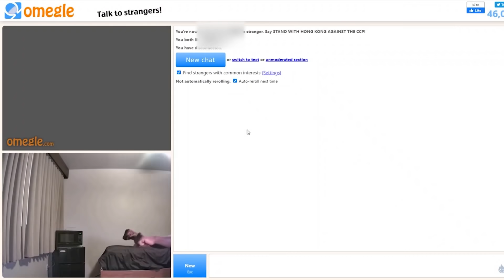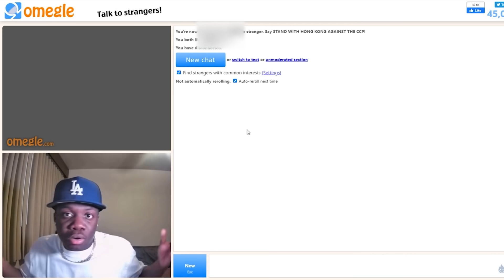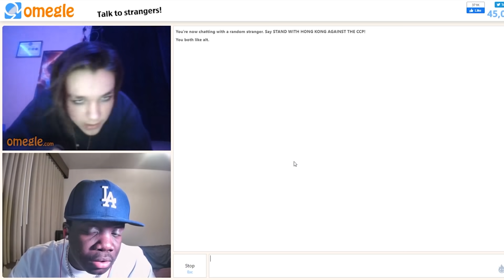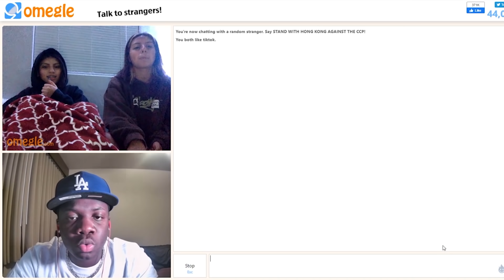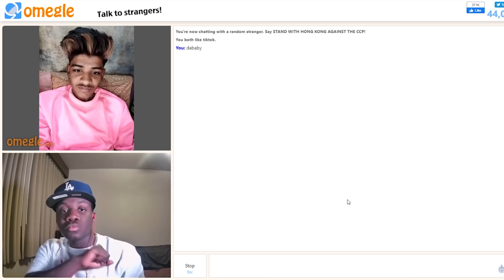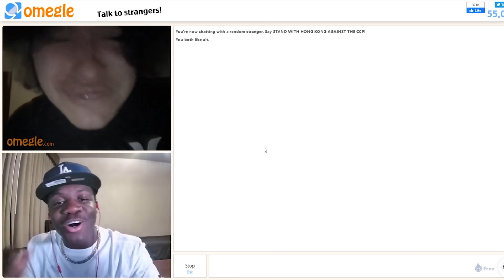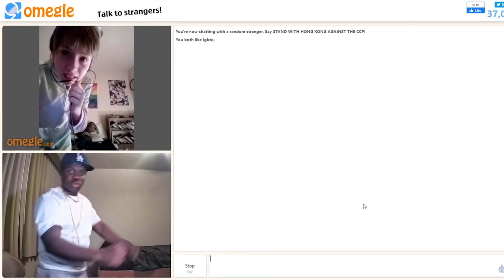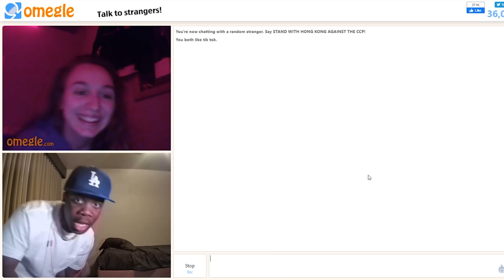So I went on Omegle as DaBaby... (Omegle trolling)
Omegle is a free online chat website that allows users to socialize with others without the need to register. The service randomly pairs users in one-on-one chat sessions where they chat anonymously using the names "You" and "Stranger" or "Stranger 1" and "Stranger 2" in the case of Spy mode.